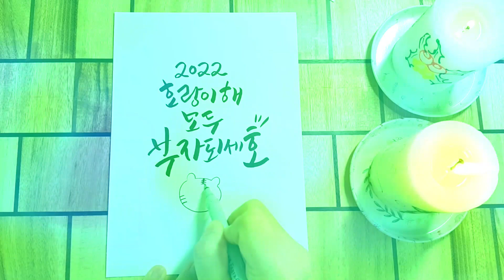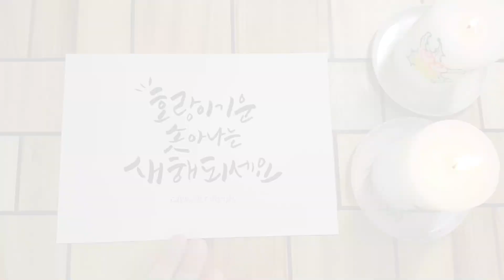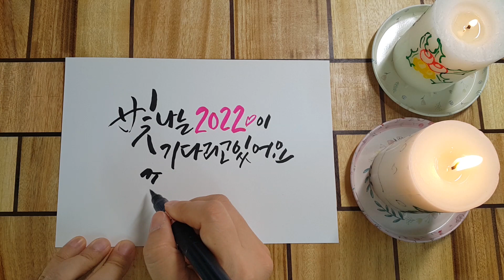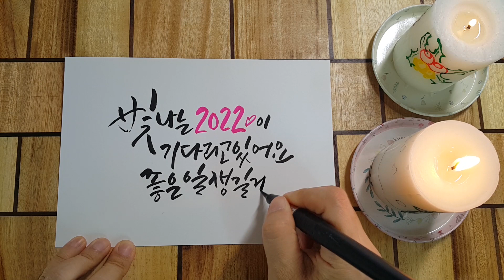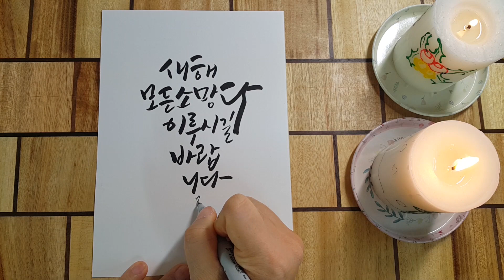2022새해인사 캘리그라피 새해인사모음/2022년 임인년_호랑이해 인사말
00:04 문구1
01:43 문구2
02:41 문구3
03:39 문구4
05:15 문구5
2022년 호랑이해를 맞아
호랑이해에 어울리는 캘리 문구 작업 했습니다
새해 인사로 따뜻한 마음을 전해보세요.

유튜브 영상에 나온 문구와 캘리 작업 이미지는
캘리우즈 블로그에서 확인하실 수 있습니다.
사진이미지 확인은 아래 블로그 포스팅에서 보세요^^